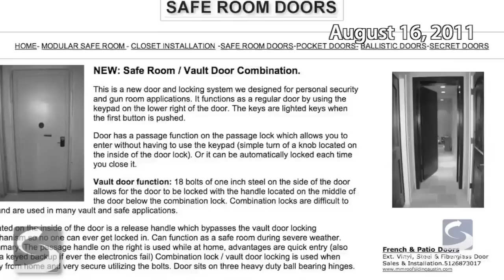Evaluating Video of a Kidnapped U.S. Citizen in Pakistan (Tearline)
Stratfor Vice President of Intelligence Fred Burton explains how careful analysis of militant group communications, such as a recent video plea by Warren Weinstein, a U.S. citizen held captive by al Qaeda in Pakistan, can help facilitate the safe return of hostages.